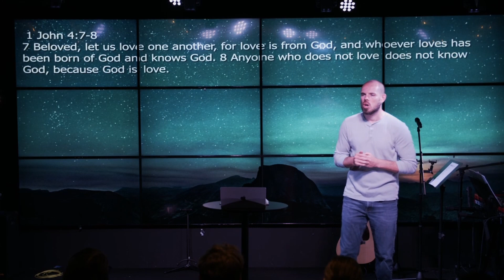Core Values| Loves Radically: Understanding How We ARE Radically Loved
Speaker | Nate Platto